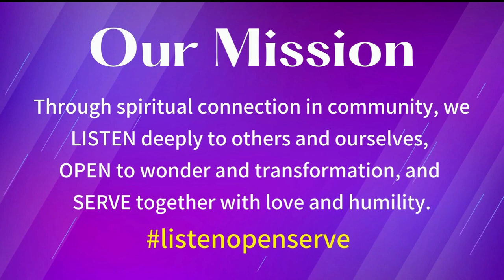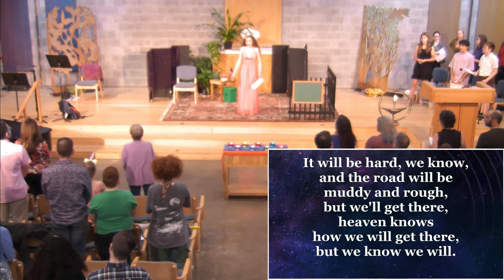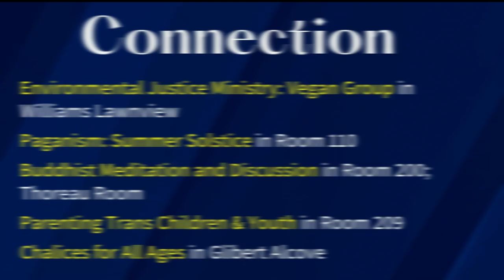Coming of Age 2023, 6-11-23